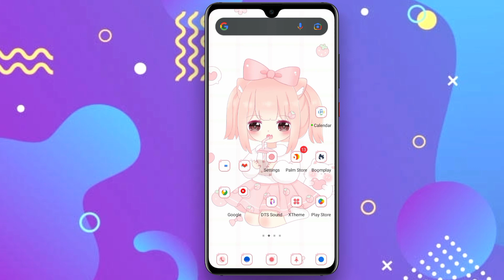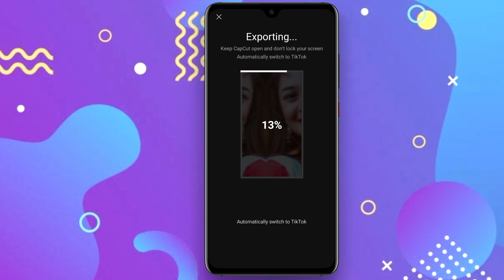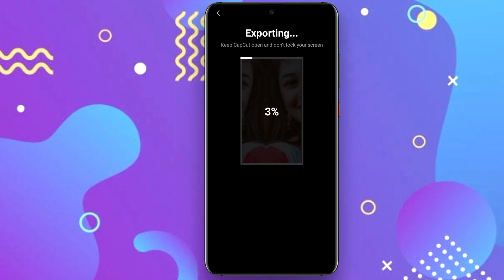CapCut New Template | Fyp New Viral Sound Video Editing In CapCut | CapCut Trending Template